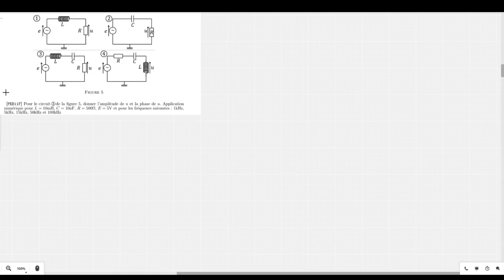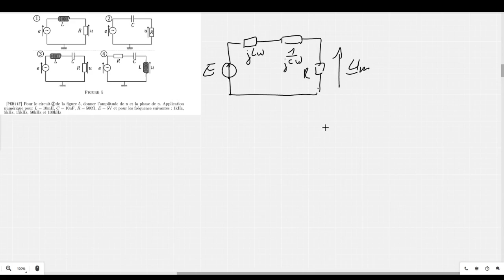[MPSI - Bel] PEB11F